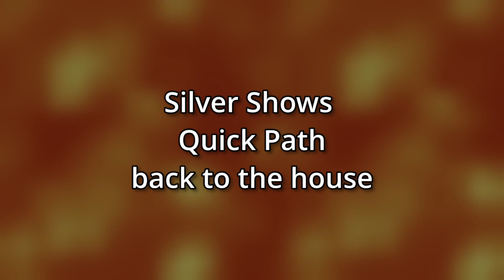Fae found PURPLE! | 100 Days Challenge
What did Fae find? She found purple! Along with Mae, Shamrock and their newest recruit Silver, will they survive yet another 5 days in the crazy world of Minecraft. Just wait to find out.

Video Credits:
Editor: Bryan
Thumbnail made by Bryan